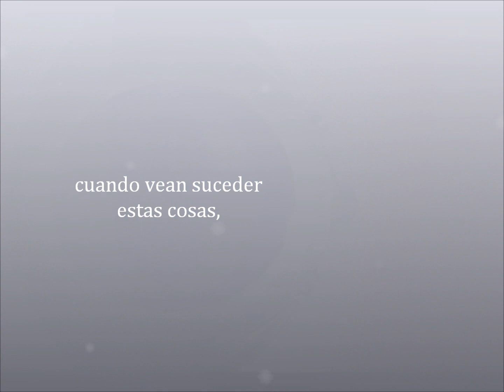EN VERDAD LES DIGO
Lea la Biblia en linea (Lucas 21:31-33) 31Así también ustedes, cuando vean suceder estas cosas, sepan que el reino de Dios está cerca.32En verdad les digo: Esta generación no pasará de ningún modo sin que todas las cosas sucedan.33El cielo y la tierra pasarán, pero mis palabras de ningún modo pasarán.